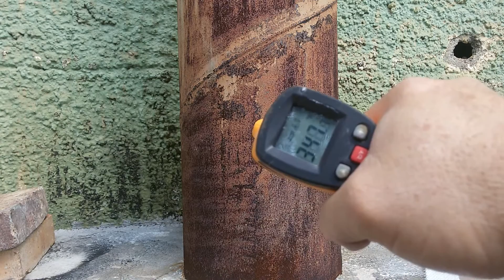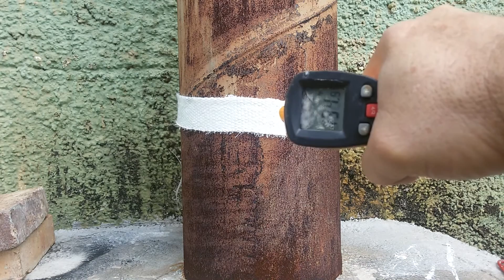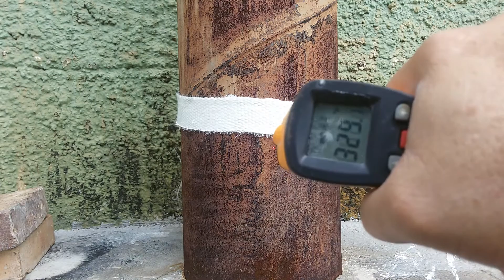Termotape e adesivo C19 para alta temperatura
Teste de fita cerâmica para isolamento termico
O adesivo utilizado é o adesivo C19; suporta até 1300° e serve para colagem de mantas e placas de fibra cerâmica, lã de rocha, fibras de vidro, tijolos e plaquetas refratárias além de ser utilizado na selagem de fornos de pizza e claro, nossa fita termotape.
A secagem em temperatura ambiente é de cerca de 24 Horas (podendo ser mais rápida com secador industrial ou maçarico)
Aplicada com pincel ou venturi
Ambos produtos estão disponíveis em nosso site, shopee ou via email; confira!